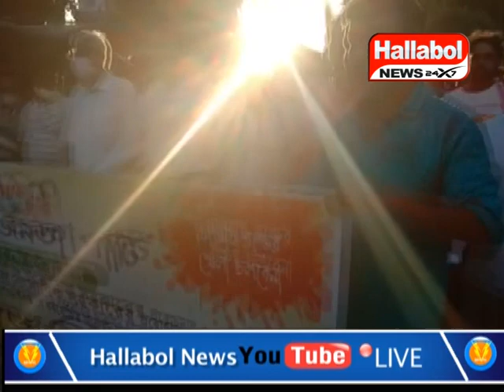ভারতীয় জনতা পাটির ৩১ আর কে পুর মন্ডল এর উদ্যোগে বিক্ষোভ মিছিল অনুষ্ঠিত